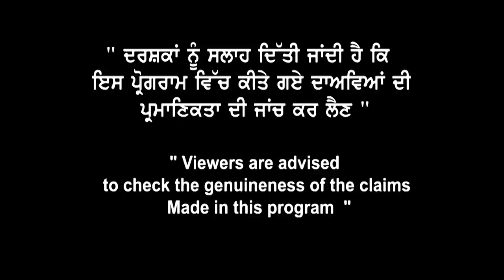ਲਓ 2021 ਚ Canada ਦਊ ਵੱਡੀਆਂ ਖੁਸ਼ੀਆ ? ਡੇਢ ਤੋਂ 2 ਲੱਖ Students ਜਾ ਸਕਦੈ ਨੇ ਕੈਨੇਡਾ ? Landmark immigration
ਲਓ ਜੀ 2021 ਵਿੱਚ Canada ਵੱਲੋਂ ਵੱਡੀਆਂ
ਖੁਸ਼ੀਆਂ ਮਿਲਣੀਆਂ ਤੈਅ ?
ਡੇਢ ਤੋਂ 2 ਲੱਖ Students ਜਾ ਸਕਦੈ ਨੇ ਕੈਨੇਡਾ ?
Passport & Visa ਦੀ ਵਗ੍ਹ ਸਕਦੀ ਹਨ੍ਹੇਰੀ ?
Canada 2020 Pass out ਲਈ ਵੱਡੇ ਮੌਕੇ